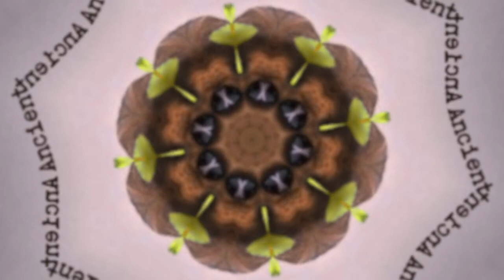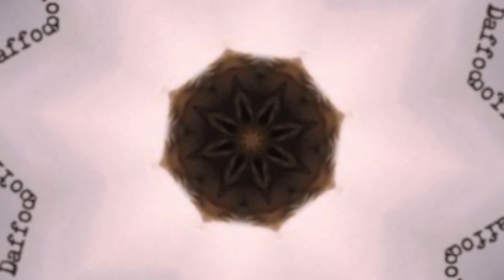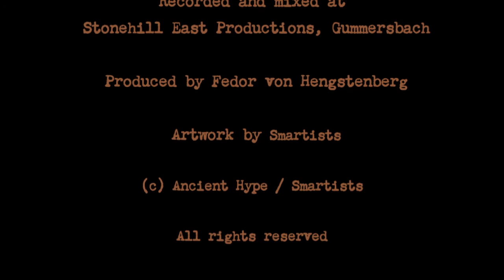Ancient Hype: "Daffodility"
Listen to "Daffodility", one track of the digital album "Penultimate Draft" by Ancient Hype. Browse this channel for more Ancient Hype music, for further info.